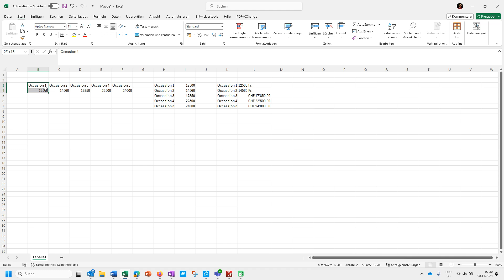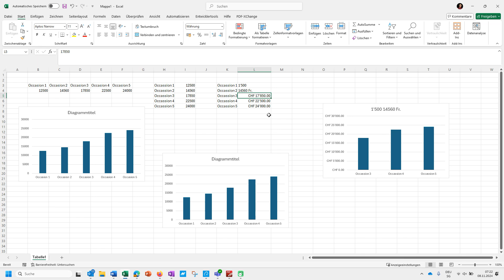Excel Säulendiagramm erstellen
Hier zeige ich dir, wie du ein Säulendiagramm erstellen kannst. Ebenso weise ich dich auf Fehler hin, die es verunmöglichen ein Säulendiagramm zu erstellen.